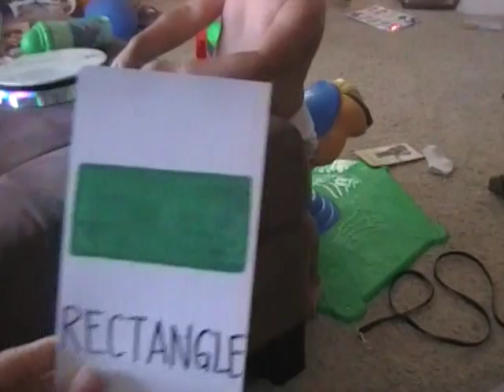SHAPES!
Brendan showing us the shapes he knows!